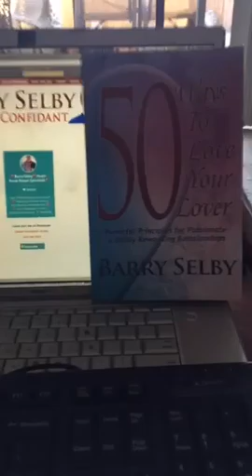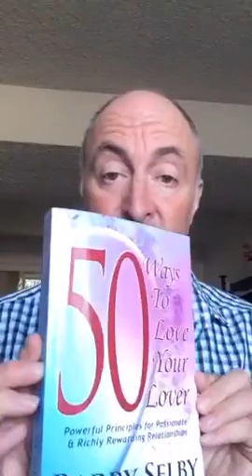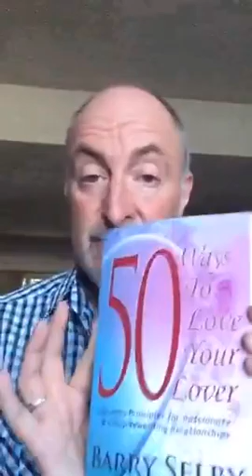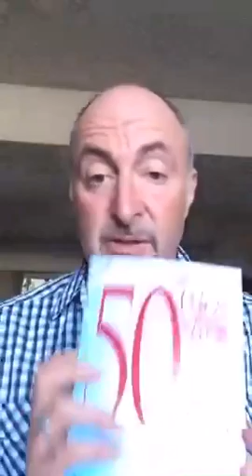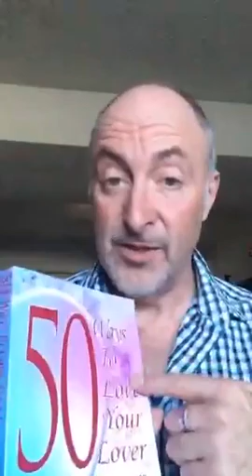❤️❤️ lovescope💑 Relationship & dating with trolls. Props to WATD and bopotribe❤️ loverules ❤...